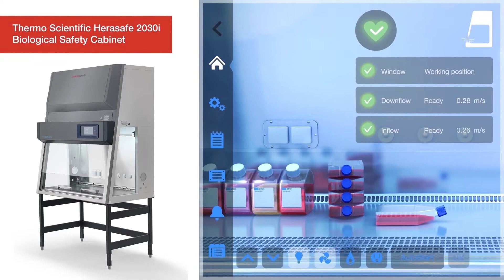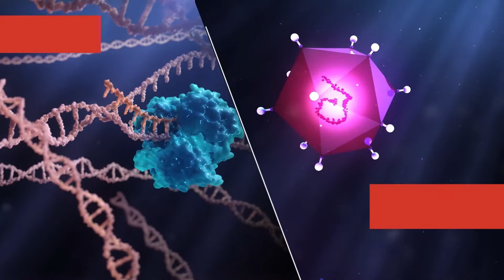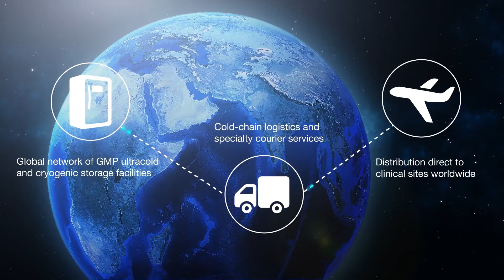A Cell Therapy Journey from Vein to Vein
Realize your vision of transforming cells into life-saving cell therapies. Thermo Fisher Scientific is here to facilitate your cell and gene therapy journey from research to commercialization with products, services and support every step of the way.